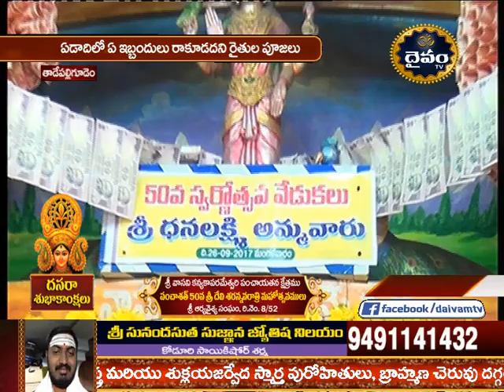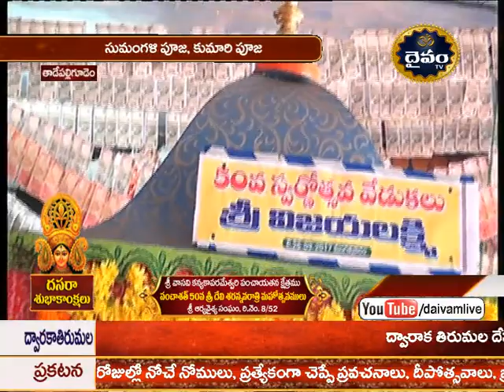Vasavi kanyaka parameswarri temple dasara mahotsavam, dasara 6th day @tadepalligudem, part 1